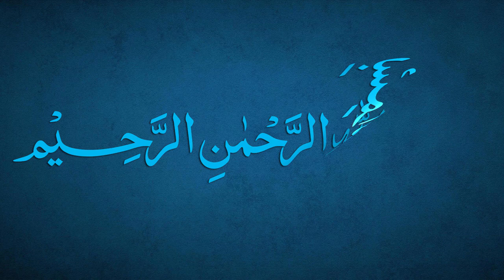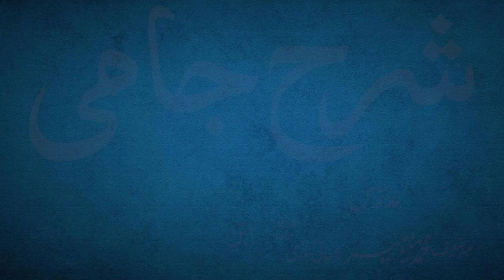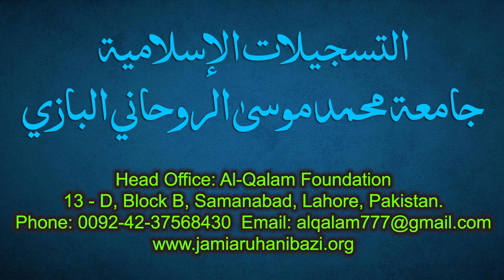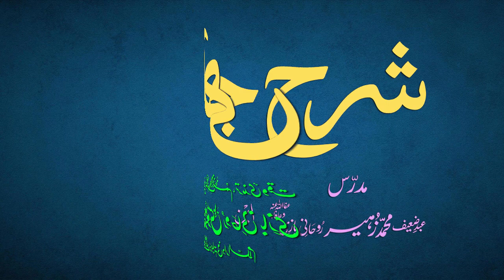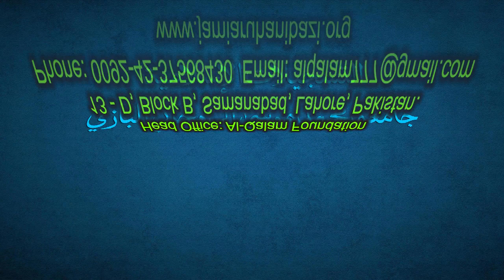Sharh-e-Jami Dars 2 - Tarkeeb | Maulana Muhammad Zuhair Ruhani Bazi | 10/06/2021 | شرح جامی